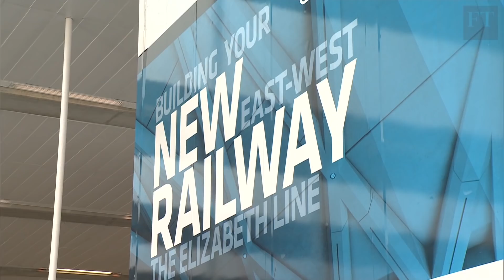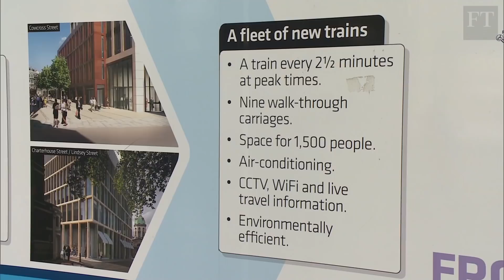Mind the skills gap: UK rail's engineering challenge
Robert Wright looks at the engineering and technology skills shortage facing Bombardier, the maintainer of Crossrail's Elizabeth line trains, at its Old Oak Common rail depot